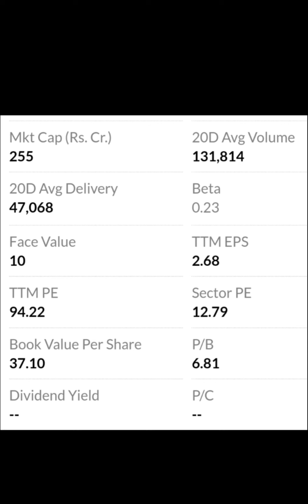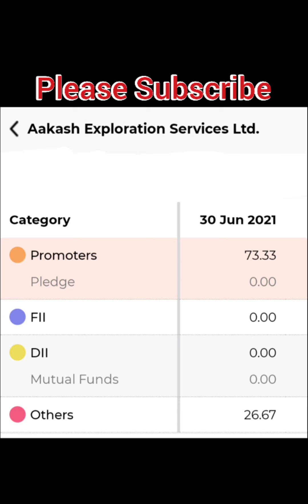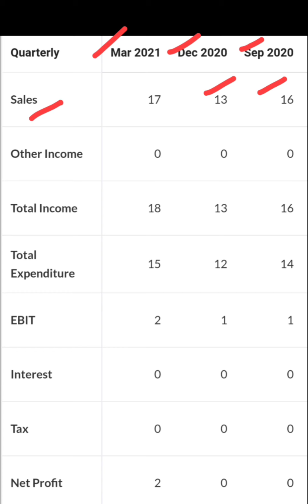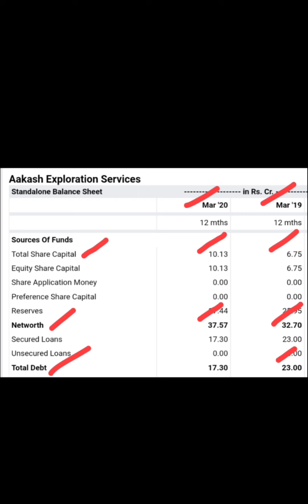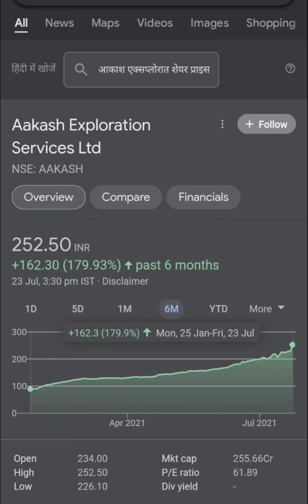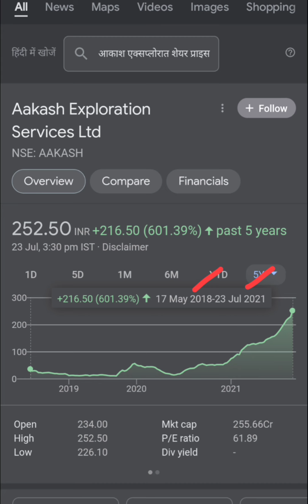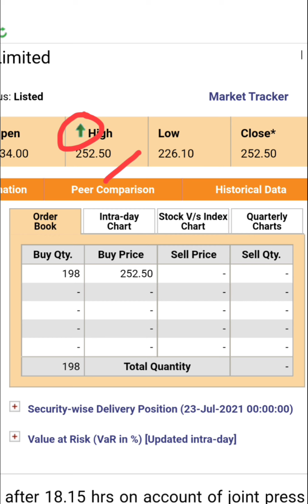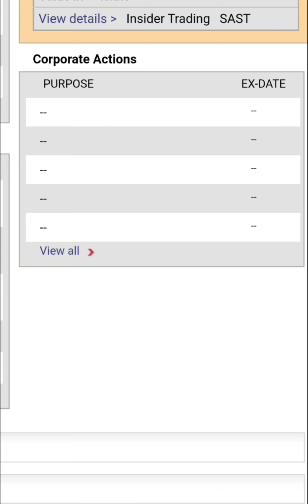Aakash Exploration Services Ltd💥🔥बहुत अच्छा Return देने वाला Stock है